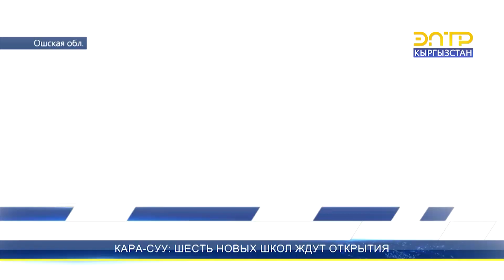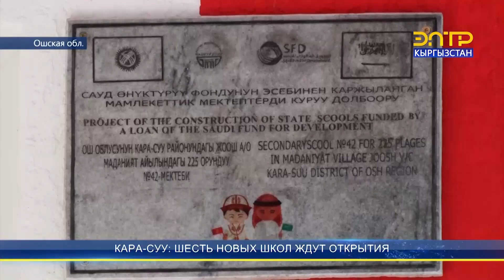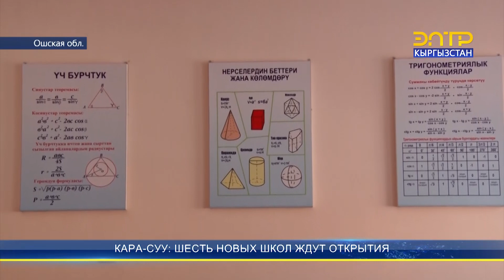КАРА-СУУ: ШЕСТЬ НОВЫХ ШКОЛ ЖДУТ ОТКРЫТИЯ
Шесть новых школ ждут открытия в Кара-Сууйском районе. Все школы оснащены современным оборудованием, дети и учителя уже с нетерпением ждут начала нового учебного года.